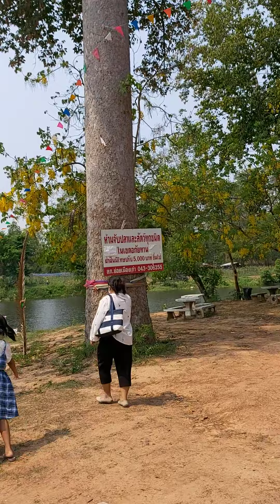ปล่อยปลาไหลปล่อยเต่าแพเกือบล่มเพราะเหตุใด​ดูจากคลิปนี้เลยครับ...